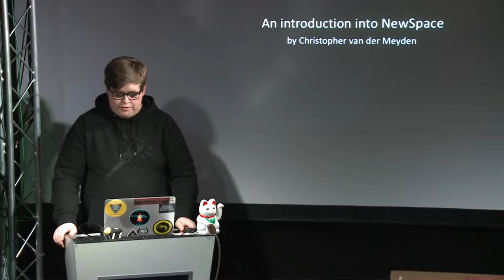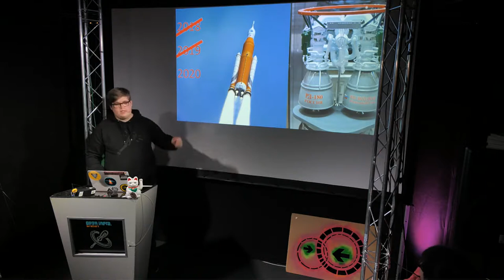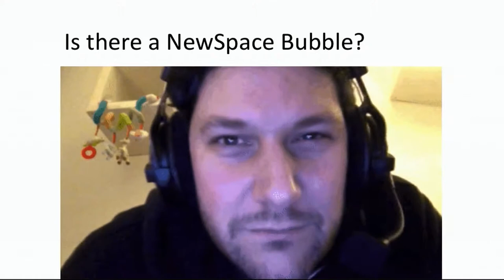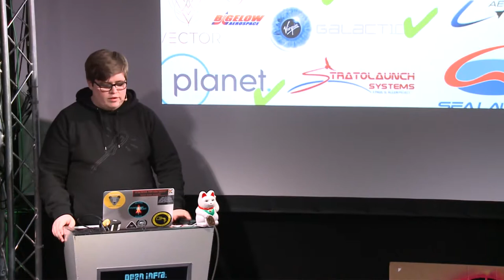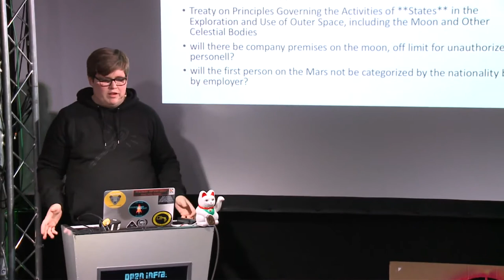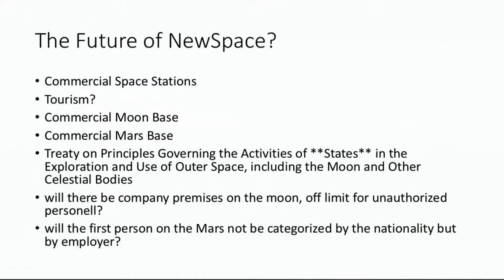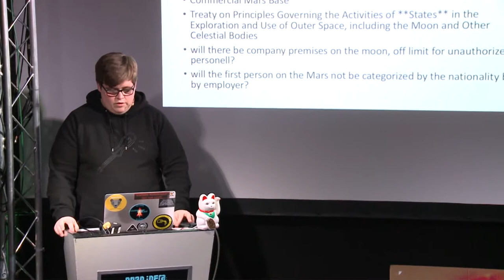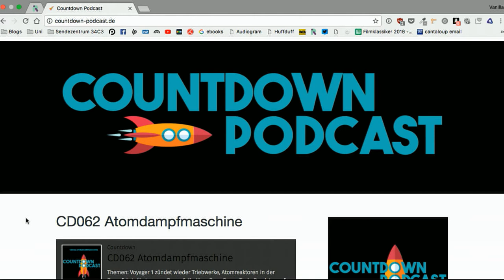In Elon we trust?